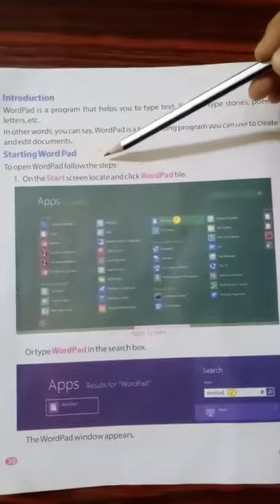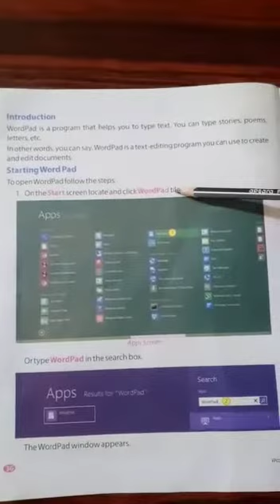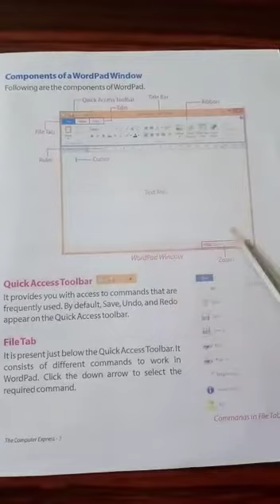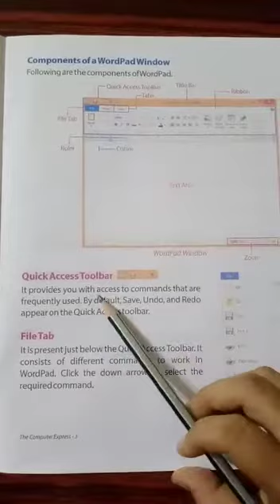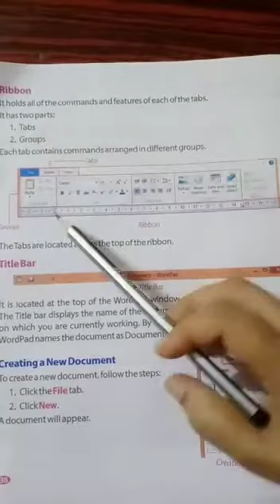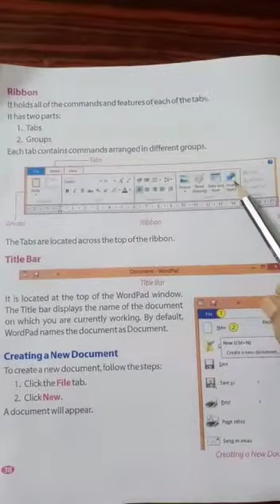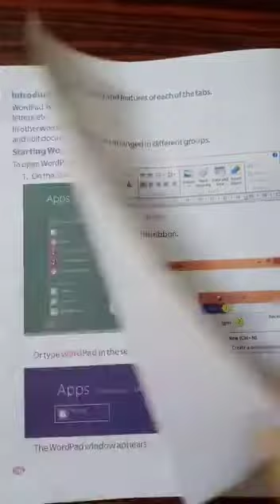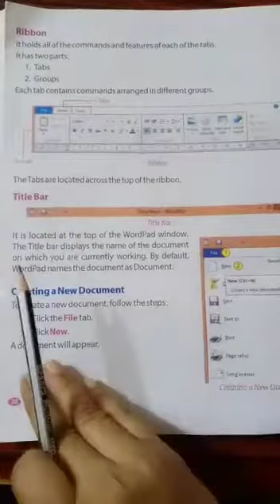Class - 3 , Sub - Computer ,Word Pad